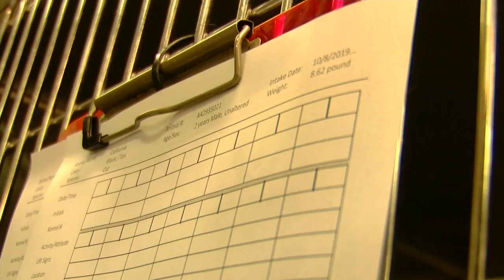65 CATS RESCUED FROM GREEN BAY HOME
65 CATS RESCUED FROM GREEN BAY HOME